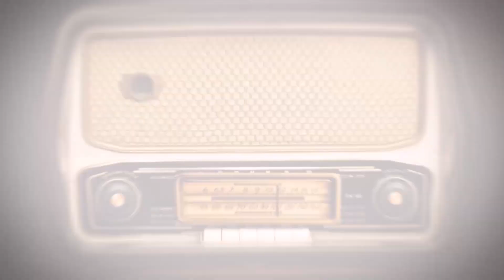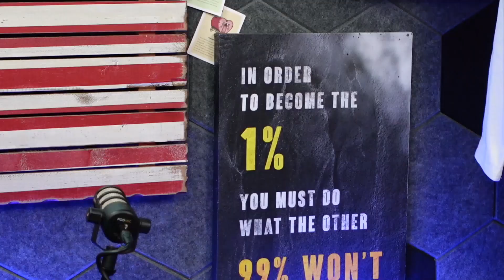El Pinche Podcast Ep 38: Jiu-Jitsu Techniques, Pressure, and Self-Forgiveness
Join us for an incredible episode of El Pinche Podcast as your favorite hosts, Luis Renteria, Christopher Remus, and Jonny MoneyJams, dive deep into the world of Jiu-Jitsu! 🥋 In Episode 38, we explore the intricacies of Jiu-Jitsu techniques, the mental and physical pressures that come with it, and the powerful journey of learning to forgive yourself.

It's a candid conversation filled with insights, laughter, and personal anecdotes that you won't want to miss. Whether you're a seasoned practitioner or just curious about this martial art, there's something here for everyone. 🎙️👊